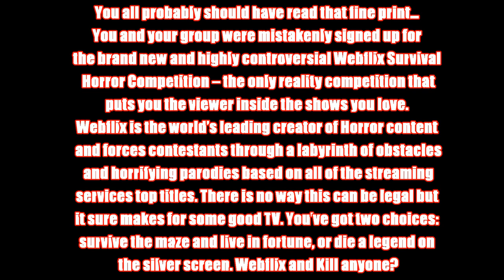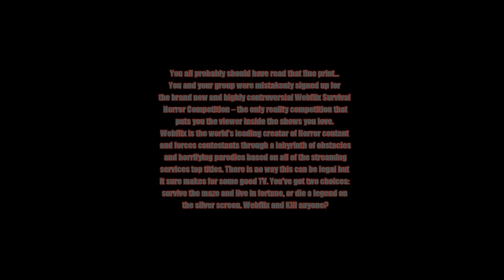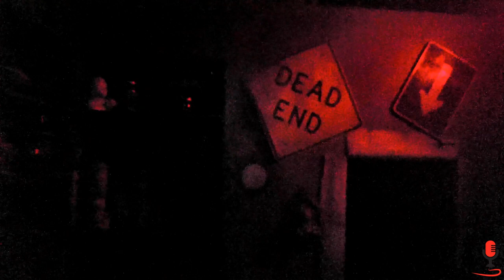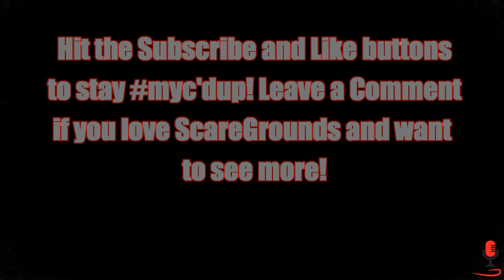Strange Things at ScareGrounds 2018 Highlight POV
*Flash lighting in parts of video*

A highlight video from ScareGrounds at the Clark County Fairgrounds. We had an amazing time at ScareGrounds on our trip. Voted by many as the Most Child friendly haunts in the Portland metro area. They offer 3 different haunt attractions. Here is our first of 3 highlight videos. If you bring your child they put glow sticks on them so no big jump scares. That is worth the cost alone, but they even offer carnival rides for all ages. More highlight videos to come too.

Picture of hauntingserin from Instagram